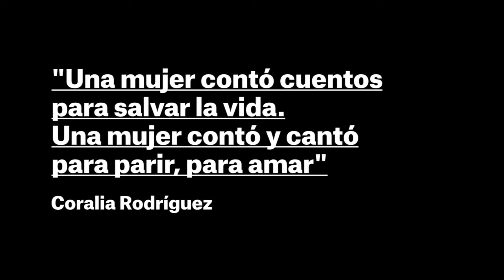Tastets EVA. Coralia Rodríguez. "Una mujer contó cuentos para..."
Sinopsi: "Una mujer contó cuentos para salvar la vida. Una mujer contó y cantó para parir, para amar". Des del cor de Cuba, deia Coralia Rodríguez que "una mujer es su palabra".

Els TastetsEVA van ser una aposta remunerada per mantenir viu el sector cultural durant l'any 2020. Va consistir en vídeos fets des del confinament per part dels artistes programats en aquella edició del festival i en els quals van mostrar un petit fragment dels espectacles que s'havien programat de cada artista. Aquestes càpsules d’entre un i quatre minuts van actuar com a prèvia a la cinquantena d'espectacles presencials que es van anar programant i es van poder dur a terme entre juny i desembre del 2020, en funció de les mesures vigents en cada moment.